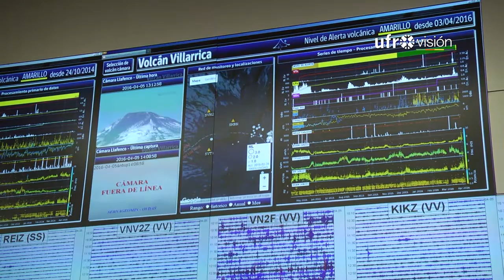OVDAS señala que volcán Villarrica presenta ciclo eruptivo irregular | UFROVISIÓN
Profesionales del  Observatorio Volcanológico de los Andes del Sur, informó que el comportamiento del volcán Villarrica será incierto en los próximos meses. Por tanto, la Alerta Amarilla decretada por las autoridades podría mantenerse, incluso en temporada invernal.